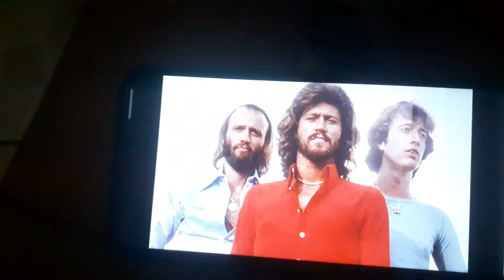lo mejor en falseto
music clásica